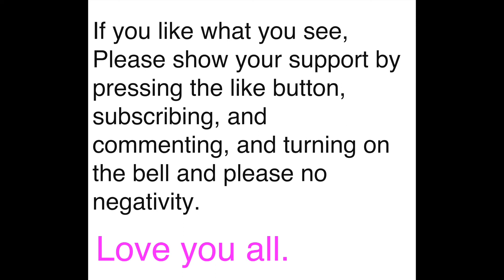Comic #2 Animation The Prank Updated (I fixed it)